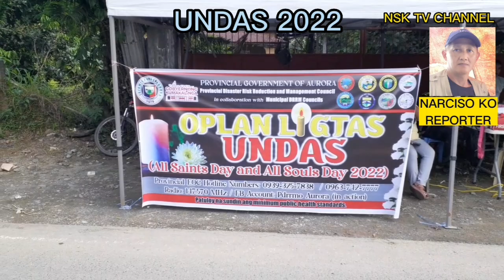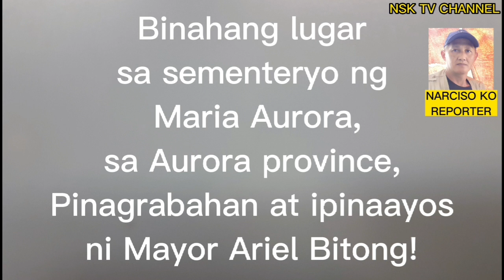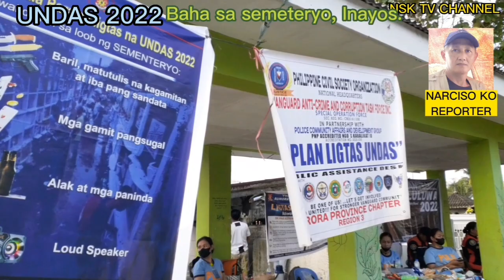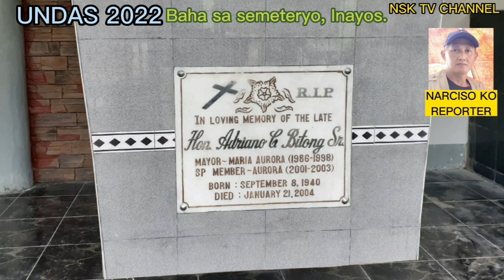Mga sementeryong binaha, inaksyonan..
aurora news
maria aurora